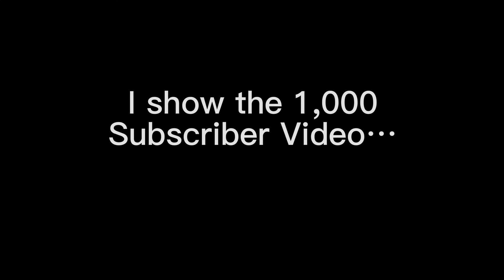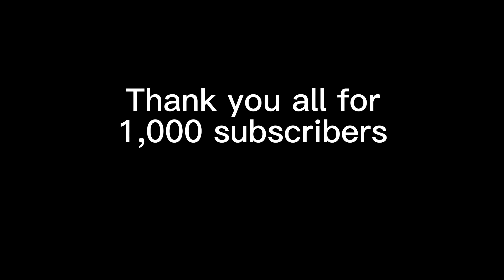Ruby Bomber (REMASTERED) || Fanmade Death Battle Track || THANK YOU FOR 1,000 SUBS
Never in my life have I ever thought I’d be where I’m at…

My time being death battle fan has been a rocky one but then I started getting into things like analysis, watching and liking shows I didn’t think I would like, And most important of all…

Being friends with other content creators…

Ruby Bomber was one of my firsts Musical Accomplishments… And It was fun to revisit and upgrade it.

Thank you all for 1,000 subscribers and I hope in the future to make more good sounding tracks and more amazing trailers to come.